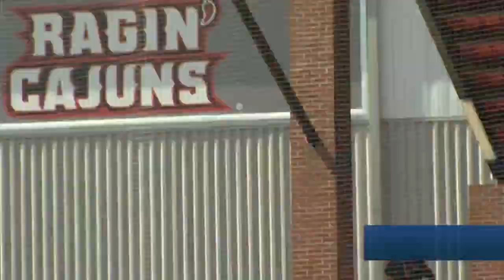Melissa Mayeux named Sun Belt Player of the Year